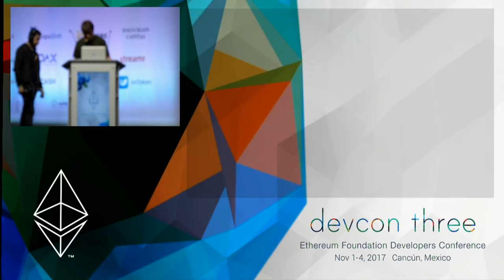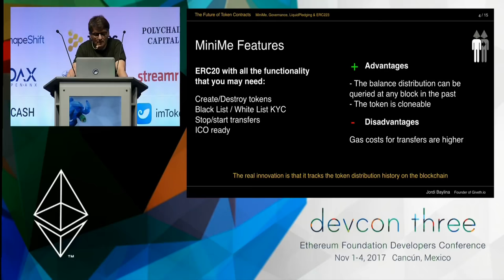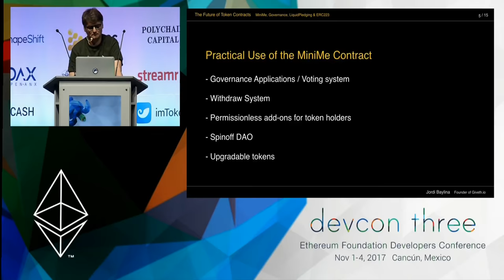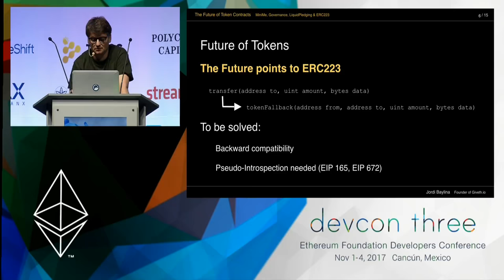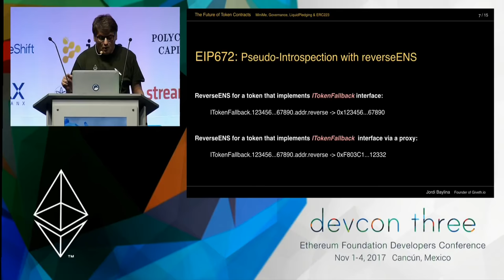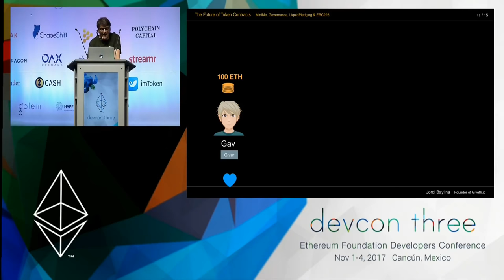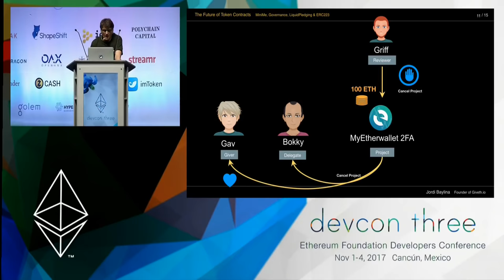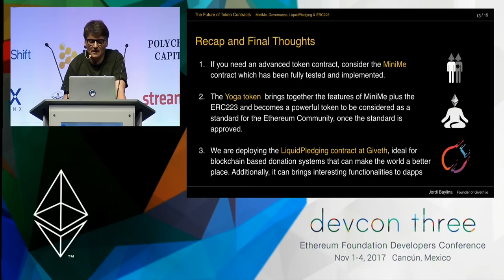Devcon3: The MiniMe Token, ERC223, LiquidPledging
Giveth co-founder and WHG founder Jordi Baylina talk at the Devcon3 Developers Conference on 3 of Giveth's free, highly flexible open-source smart contracts

- The advanced MiniMe Token contract
- The Yoga Token, a possible standard for the Ethereum community